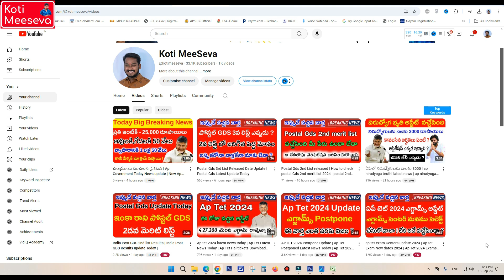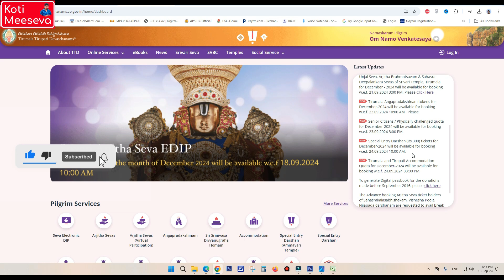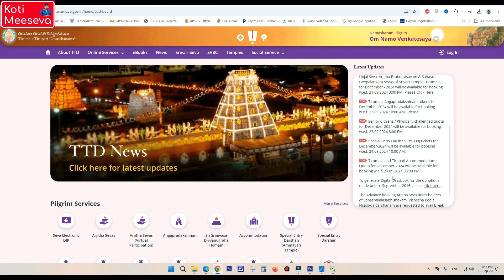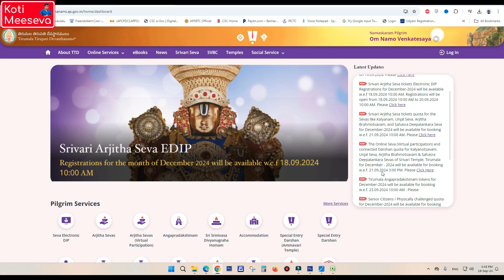Tirumala tirupati free darshan Tickets December Month | Tirupati December month Rooms Released